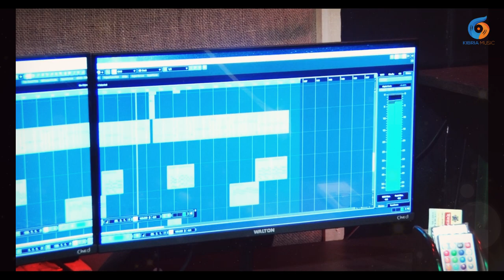Maula Tomar Kache Sukh Caite Gele/ Saju Ahmed/ Golam Kibria/ Ashraf Udash/ K D Bijon/ Eid Song 2023.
Song - Maula Tomar Kache Sukh Caite Gele
Vocal - Saju Ahmed
Lyric - Golam Kibria
Tune - Ashraf Udash